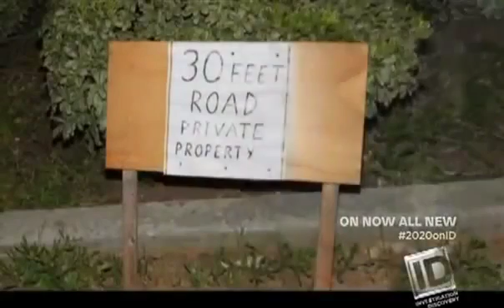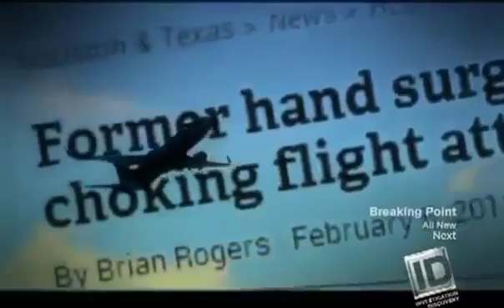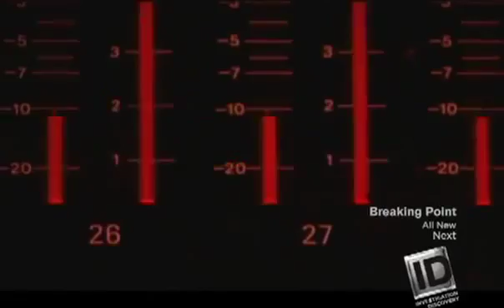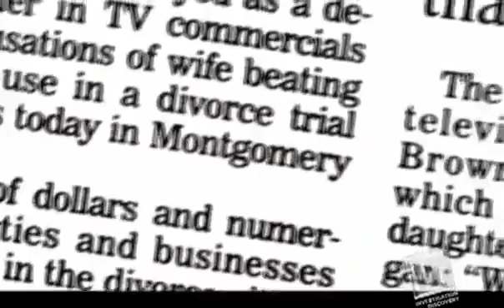20 20 on ID What Lies Beneath